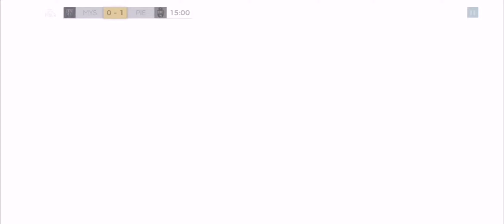TOTY Messi's 11 minutes hattrick sees off Juventus!! | FIFA MOBILE 20